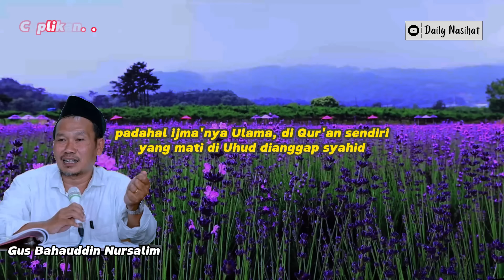SEBANYAK APAPUN SALAHMU JANGAN BERHENTI MENJADI ORANG BERIMAN | Ngaji Gus Baha TERBARU